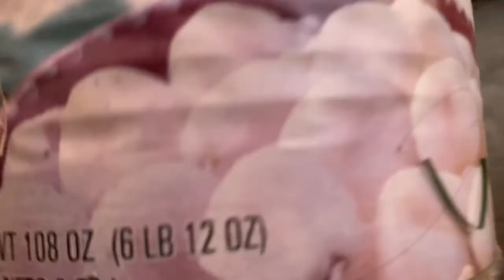Decoración de mi Yarda